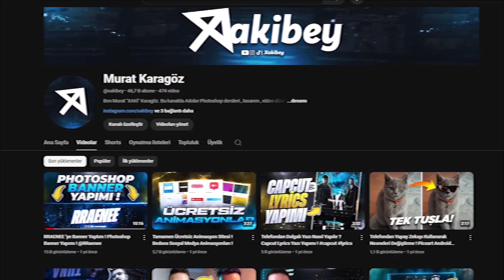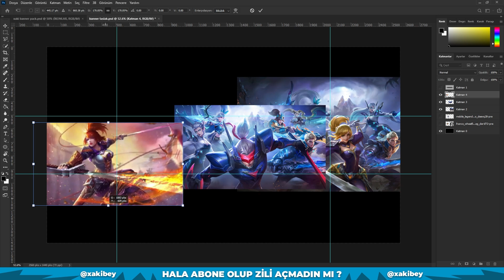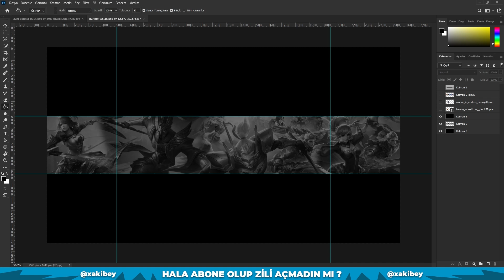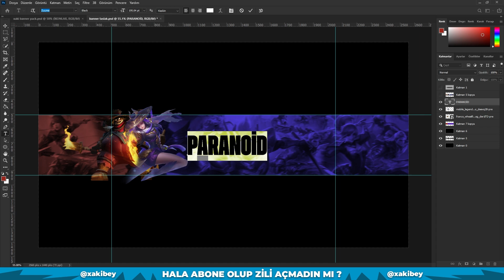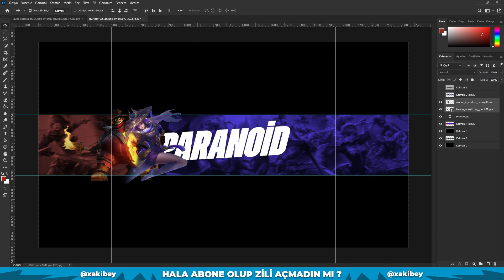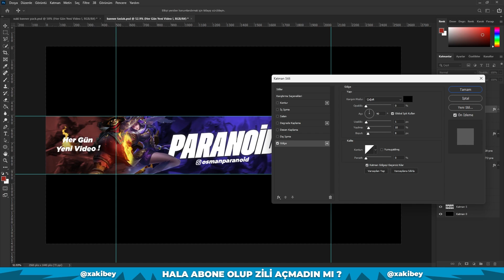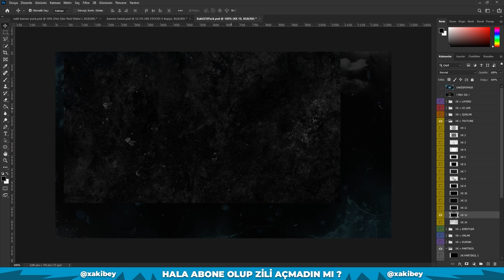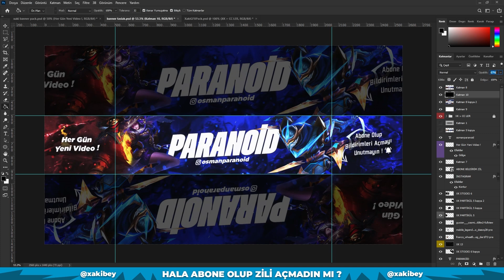ÇOK KOLAY ! BANNER YAPMAYI ÖĞREN ! PHOTOSHOP BANNER YAPIMI !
Merhaba arkadaşlar bu videoda sizlere -- yapmayı gösterdim.

💎 ・ Ayrıcalıklardan yararlanmak için bu kanala katılın !
📍 ・ İzlemeniz Gereken Diğer Videolarım !